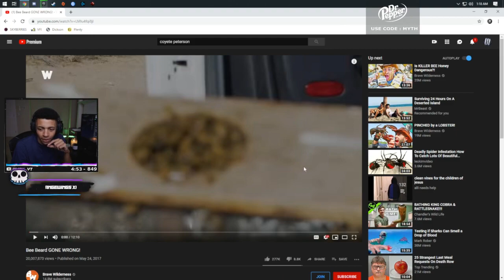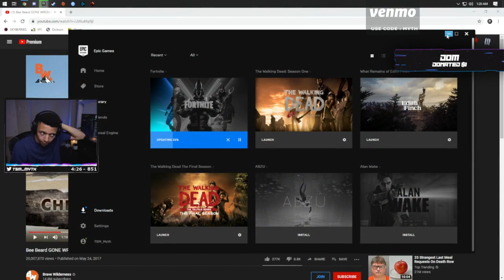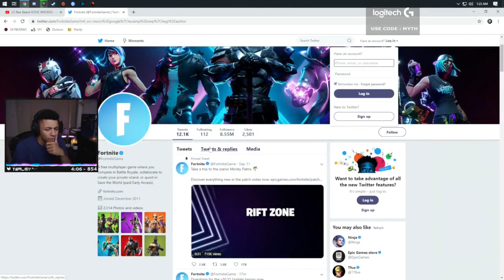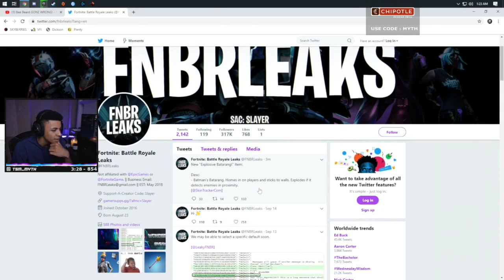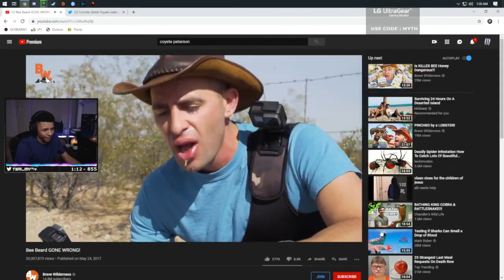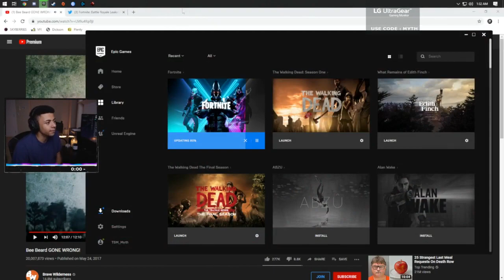TSM Myth Reacts To Bee Beard GONE WRONG!